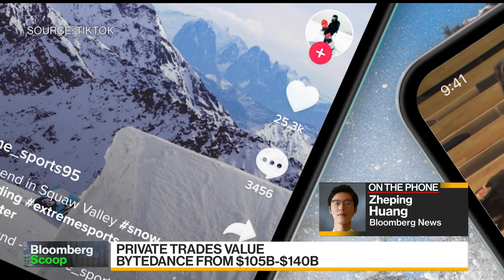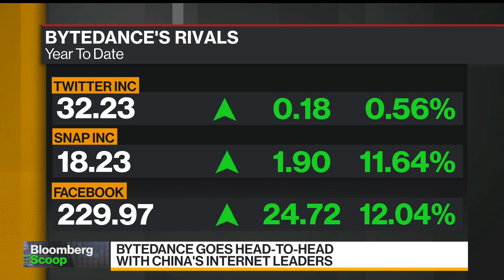TikTok Owner’s Value Exceeds $100 Billion in Private Markets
May.20 -- TikTok owner ByteDance Ltd. is now worth up to $140 billion based on private share transactions. Bloomberg’s Zheping Huang reports on “Bloomberg Daybreak: Asia.”